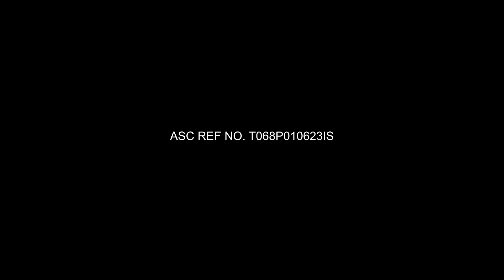Board the train to your dreams with InLife.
Wherever your train ride is now, keep dreaming until you reach the destination you desire.
With InLife, you can aspire for ALifetimeForGood